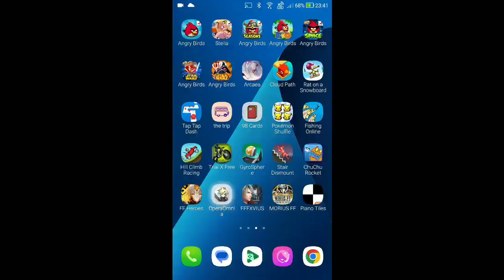DFFOO - Six-Warrior Quests Area 8: Expert [0 Turn, Score: 1,101,999]